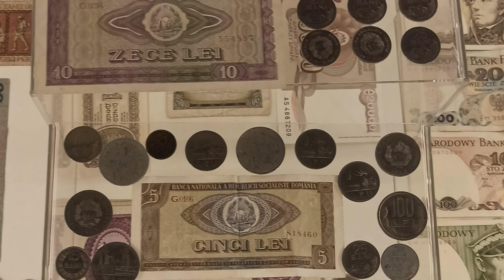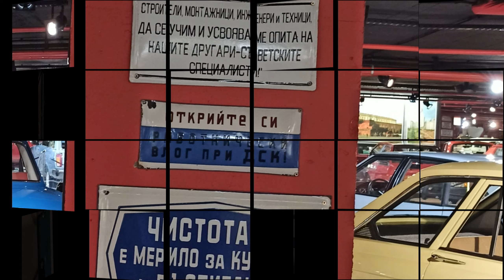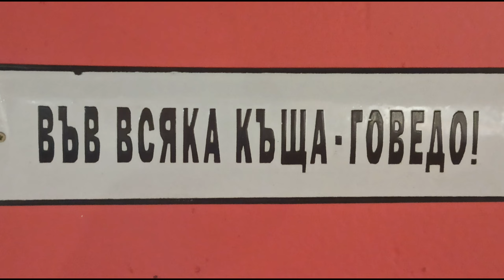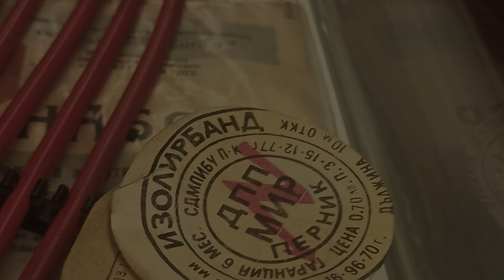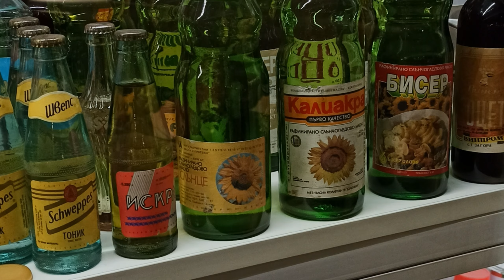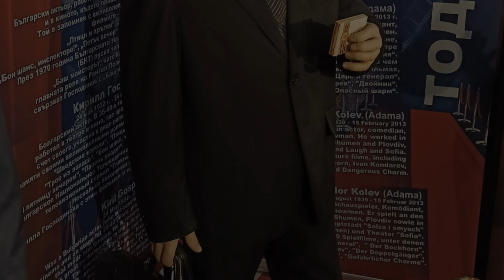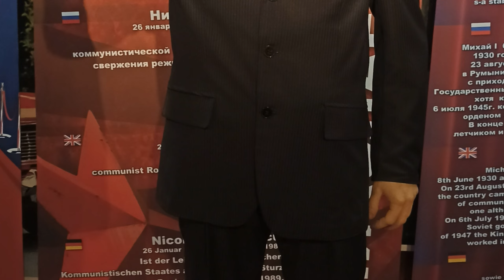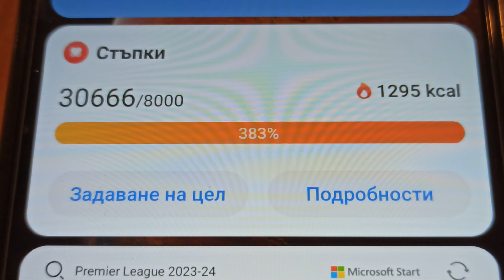12 май 2024 г.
Ретро музей  е едно уникално пътешествие в миналото...бих го посетил отново!